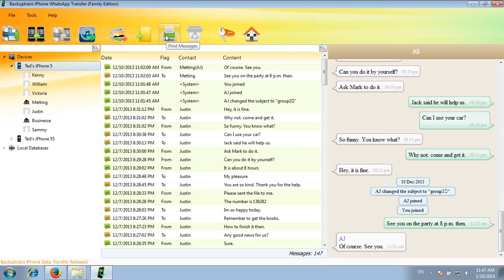Print iPhone 5C/5S WhatsApp Conversations on Computer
Want to Print iPhone 5C/5S WhatsApp Conversations on Computer?The following guide shows you how to print WhatsApp Messages from iPhone 5S 5C directly on computer.